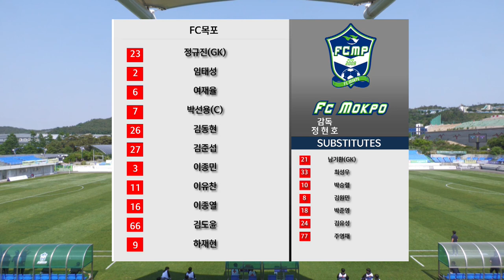H/Lㅣ[K3 League] FC목포 vs 울산시민축구단 - 13R - 2022.05.22